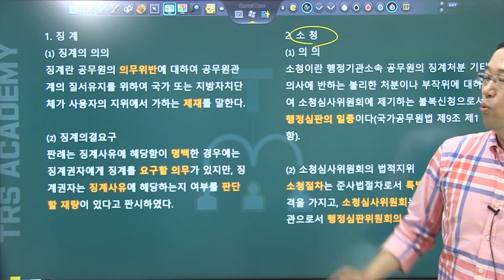#227 불이익처분에 대한 구제